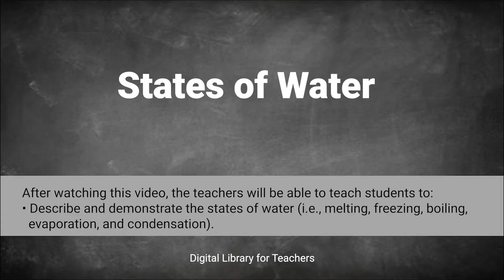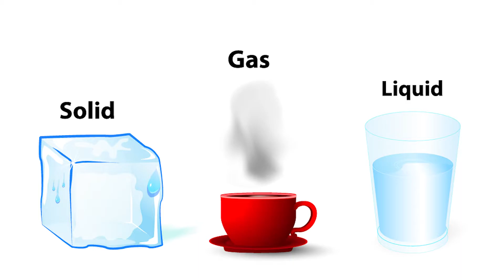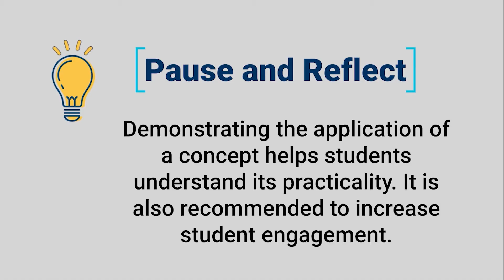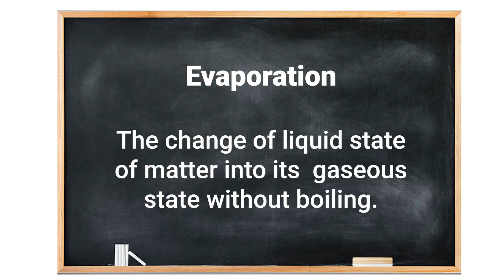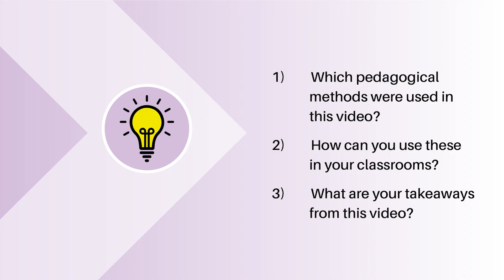Science G5 States of Water